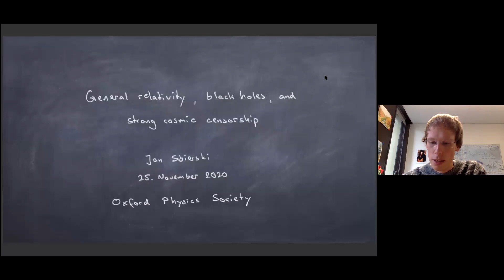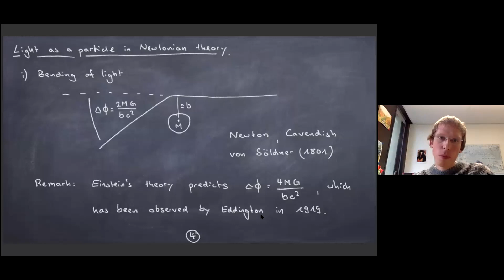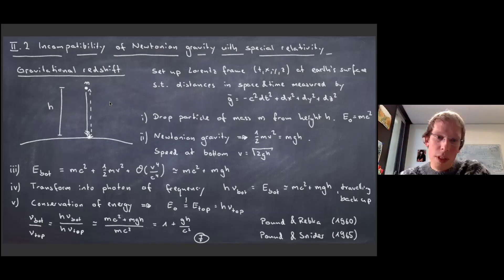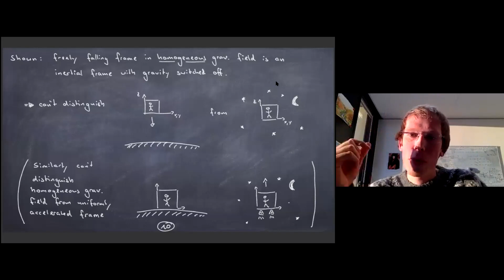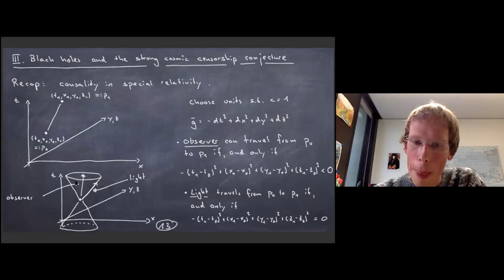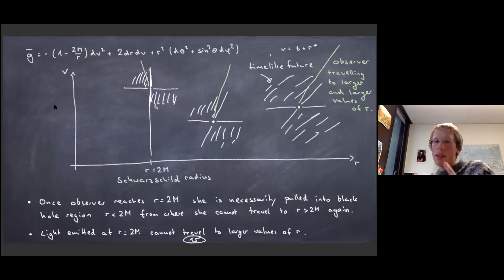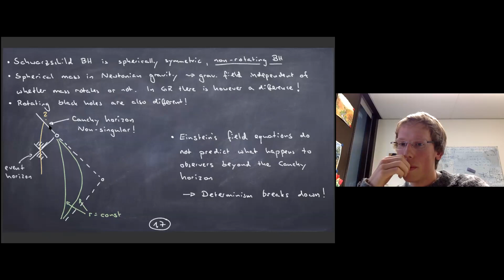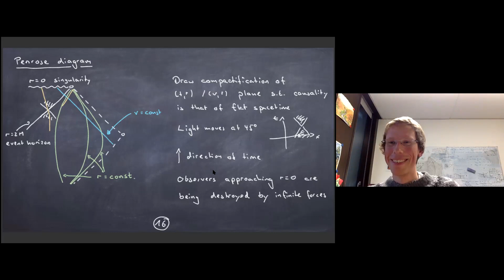OUPS: Dr Jan Sbierski "General Relativity, Black Holes, and the Strong Cosmic Censorship Conjecture"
Einstein’s theory of general relativity brings together his special theory of relativity with Newtonian gravity — and in doing so completely revolutionised our concepts of space, time, inertia, and gravity itself. In this talk we retraced a few thought experiments which led to the formulation of general relativity and which will help us to understand its mathematical formulation. We then looked more closely at the notion of a black hole spacetime and introduce the strong cosmic censorship conjecture, which is one of the important open problems in classical general relativity. The talk does not presuppose any knowledge of general relativity. Familiarity with the basics of special relativity would be helpful, but is not essential.